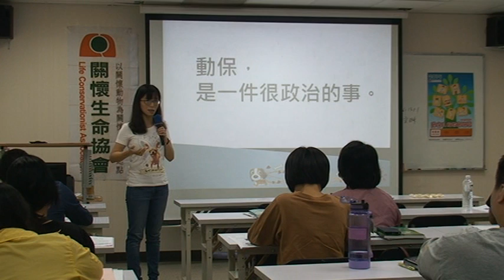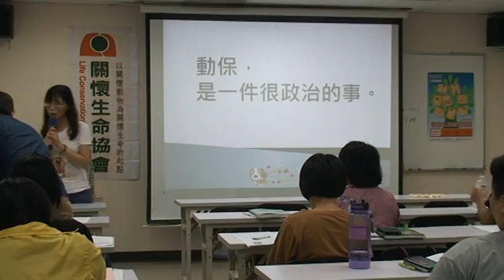2019動保扎根教師研習（桃園場）PART 7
2019動保扎根教師研習同伴動物專題

地點：桃園市中壢區中央東路88號11樓之1

本場研習邀請到關懷生命協會動保扎根教育小組召集人萬宸禎、正向思維藝術行為訓練師許朝訓（Polo拔）、輔仁大學哲學系助理教授蒲世豪及本會種籽教師─新北市金龍國小簡淑娟老師、新北市集美國小李心儀老師擔任主講人，課程內容包含動物保護教育與流浪動物、認識狗狗伙伴、動物倫理及動保教學經驗分享。

指導單位：教育部國民及學前教育署
主辦單位：社團法人中華民國關懷生命協會
協辦單位：臺北市立大學地球環境暨生物資源學系含環境教育與資源碩士班
贊助單位：財團法人全聯慶祥慈善事業基金會
                    財團法人全聯佩樺圓夢社會福利基金會
                    設藝之間有限公司